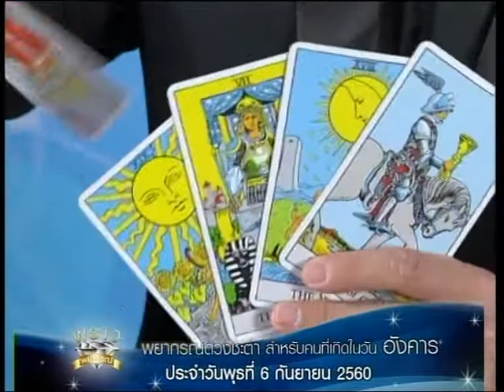เกิดวันอังคาร!!! ดู ดวงชะตาประจำวันที่ 6/9/60